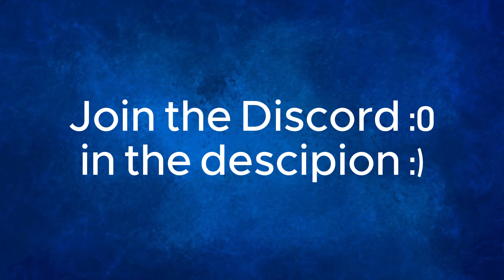I Played Yeeps on A Trampoline…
Thx to
@JicoVR for the Thumbnail and
@JaxaGT for the editing
Much Love❤️
Thx for Watching❤️.
 Hope to see u Next video❤️.